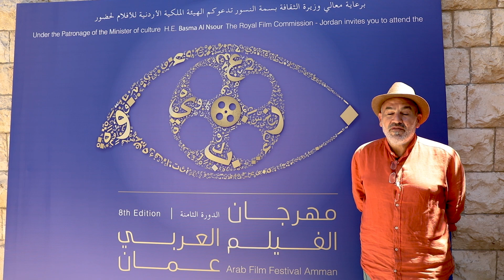Writing on Snow by Rashid Masharawi